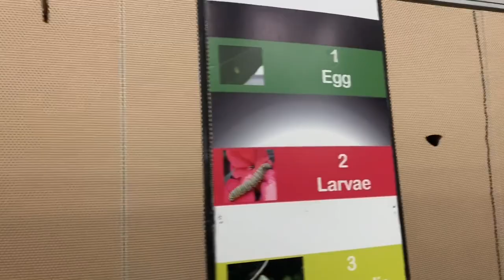Philly Flower Show | Butterfly Garden Tour | Things to Do in Philadelphia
NOTE: This footage was taped before the restrictions of masks in public and social distancing. I am now wearing a mask in public and practicing social distancing...to the fullest extent!

Spring did arrive...didn’t it? It did and I am enjoying the scenery, faves. The Philly Flower Show and Insectarium Butterfly Pavilion showcased an incredible butterfly garden tour to see a butterfly in person. Butterfly season in Spring signifies the rebirth of everything new. If you’ve never experienced butterfly season here is your chance... Philly’s Insectarium & Butterfly Garden Pavilion set up beautiful butterfly flower garden designs with butterflies flying around flowers and tips on how to attract butterflies to your garden. How often do you see butterflies up close like this? If you are looking for things to do in Philadelphia in one day then this is what to do in Philly 2021. Let’s gaze in awe at this spectacular show of nature, which is certainly what to see in Philadelphia this season in our incredible city of sisterly love!

0:00 Welcome to the Butterfly Garden
1:05 Catching Butterflies
3:08 Beauty of Butterflies
4:35 Biggest Butterfly Ever
5:08 Catching More Butterflies
7:17 Flower Show Wrap up